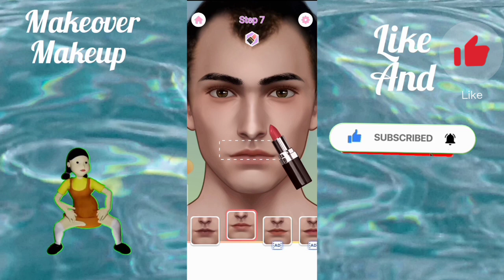Makeover & Makeup asmr WalkthroughThanks for watching my video.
Makeover & Makeup ASMR Game Level 1 - 5  Walkthrough